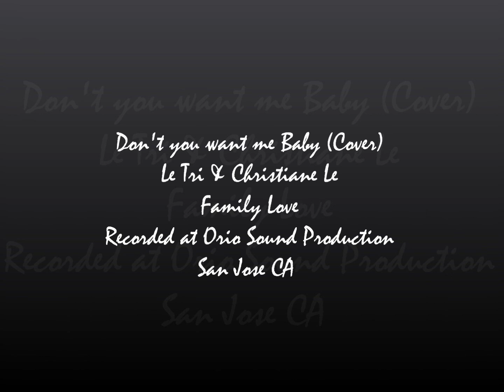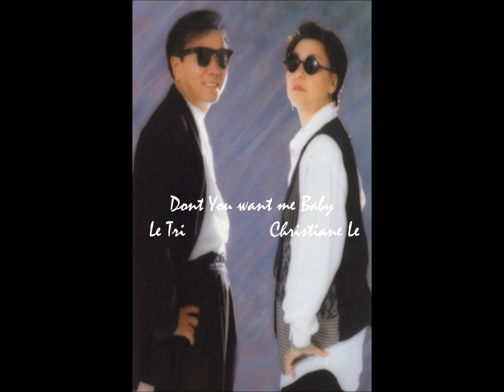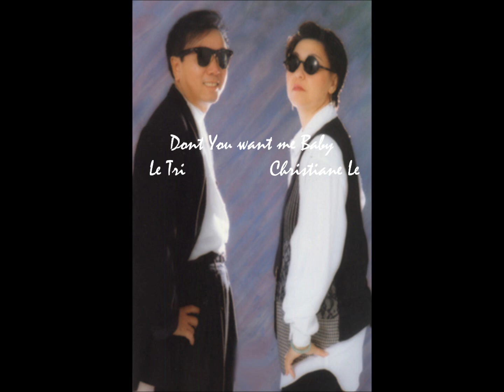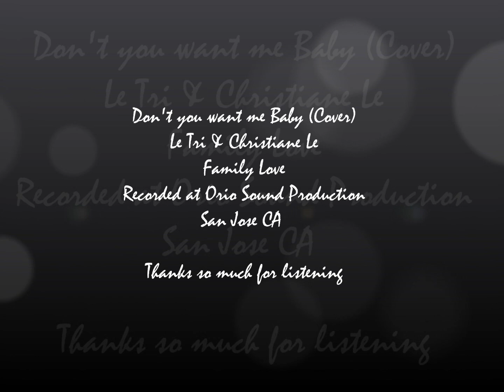Don't You want me (Cover) - Le Tri & Christiane Le and The Family Love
A 1981 Human League's new wave rock hit performed by Le Tri & Christiane Le and The Family Love.